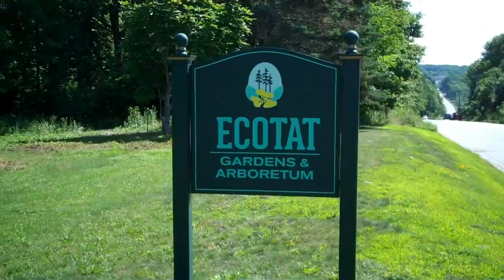Ecotat Gardens & Arboretum